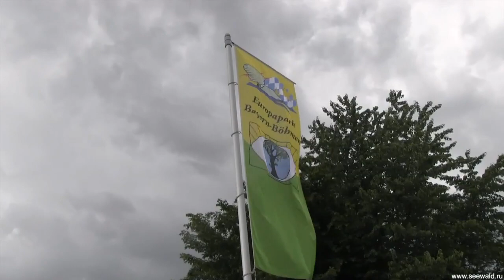Bogener Rautentage - Mittelalterspektakulum im Europapark Bayern-Böhmen 7522-2014